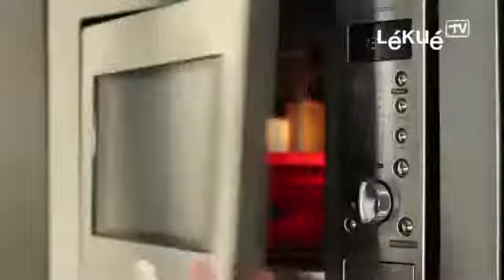María Lunarillos | tienda & blog | Set 4 moldes Minute Cake Lékué